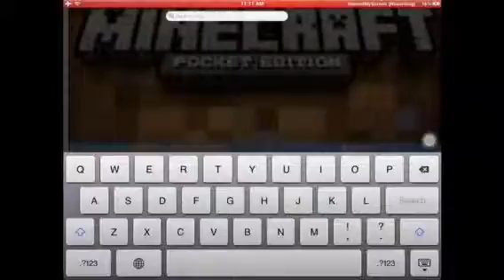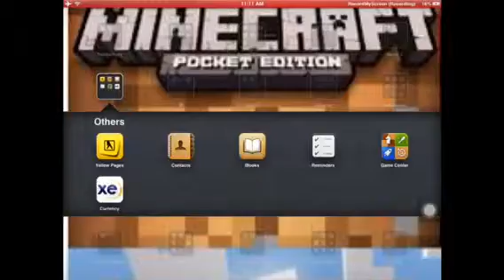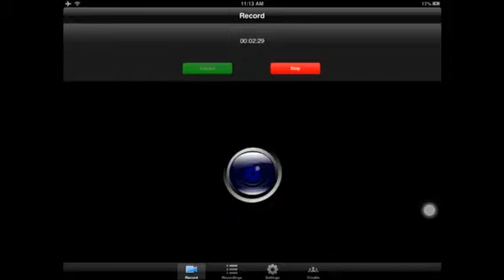NEW SERIES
Twitter Name:Franchesca Gile
New video on some weekends